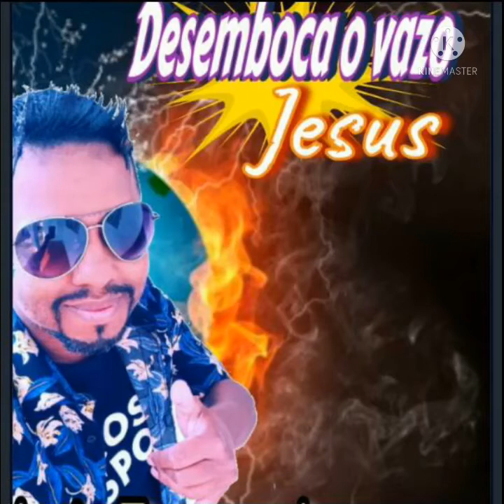20 de outubro de 2021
Documento de Luiz Fernandes😃